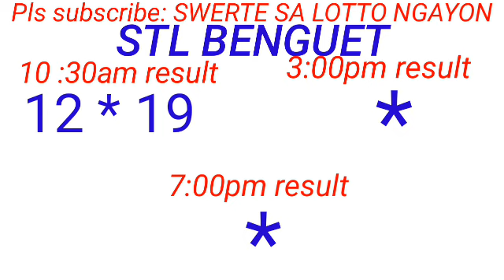STL - BAGUIO,BENGUET January 11, 2024 1ST DRAW RESULT